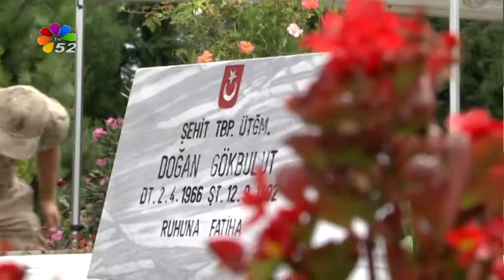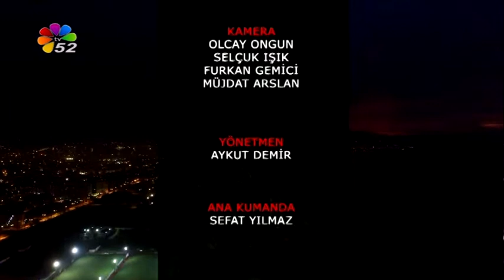20/08/2018 AKŞAM BÜLTENİ